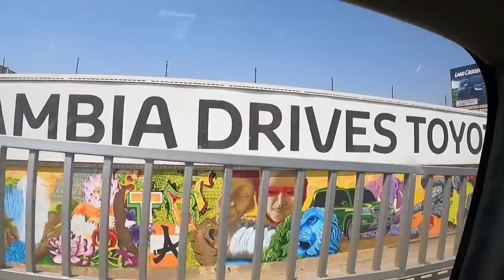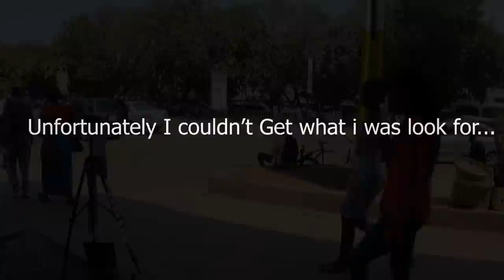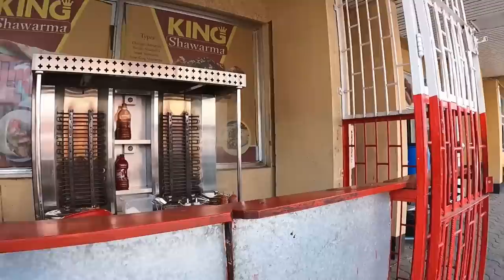CRAZY FIRST DAY: Raw Unfiltered Streets of Lusaka, Zambia🇿🇲 First Impressions! Zambia Africa Ep. 2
Lusaka, Zambia first impressions. What does the streets of lusakazambia look like in 2022.

I hope to visit all countries in africa someday